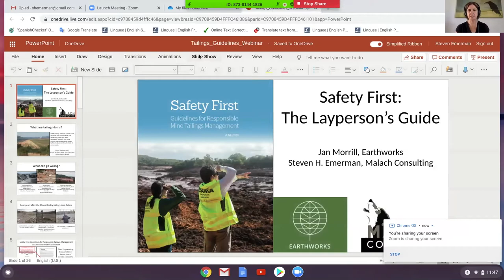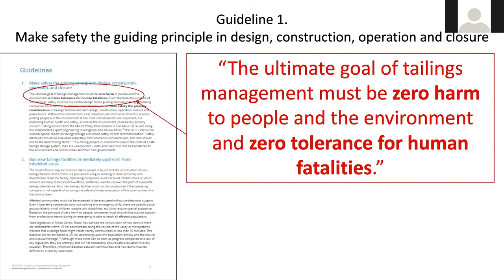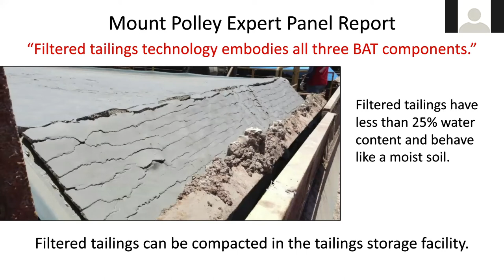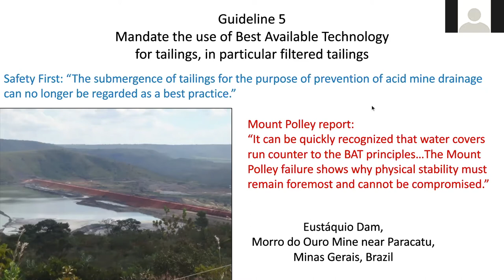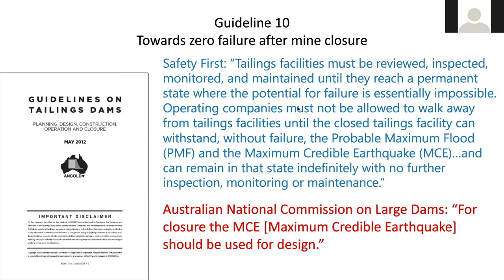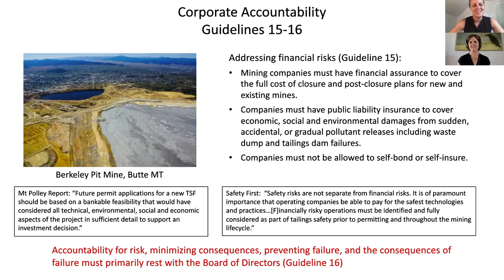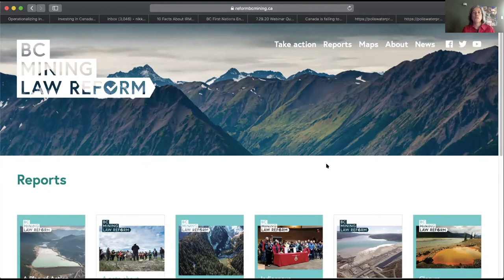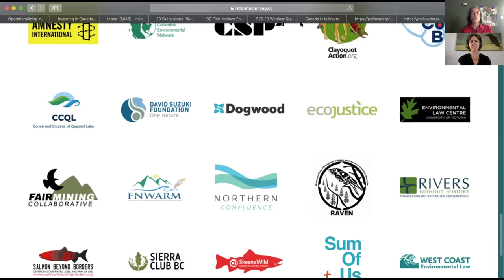No More Mount Polleys: How Far Have We Come?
As we approach the 6th anniversary of the massive Mount Polley mine tailings disaster, we are interested in exploring best practices for mine waste storage and assessing where British Columbia is at in comparison. This webinar includes personal stories of the aftermath of this mine disaster, an overview of tailings waste designs, laws and best practices that help reduce risks to communities and watersheds, and looks at how far B.C. has actually come since Mount Polley toward improved mining waste management.

This webinar was held on July 29, 2020, and was hosted by the Environmental Law Centre at the University of Victoria, Earthworks, Salmon Beyond Borders, First Nations Women Advocating Responsible  Mining, Northern Confluence, MiningWatch Canada, and the B.C. Mining Law Reform Coalition.